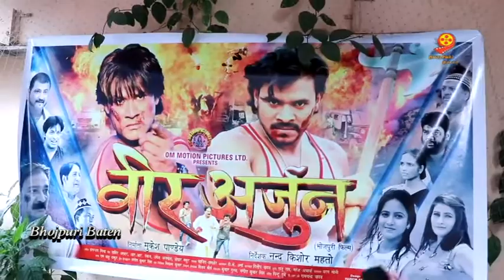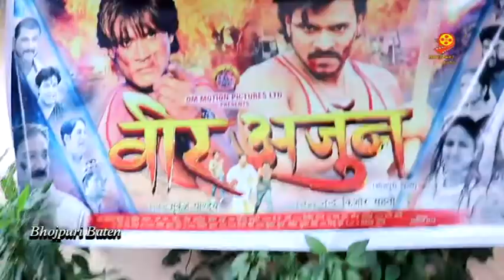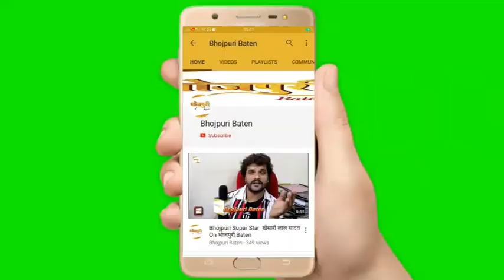Bhojpuri Movie 2020 | Veer Arjun के कलाकारों से ख़ास मुलाक़ात जानिए कैसी होगी फिल्म